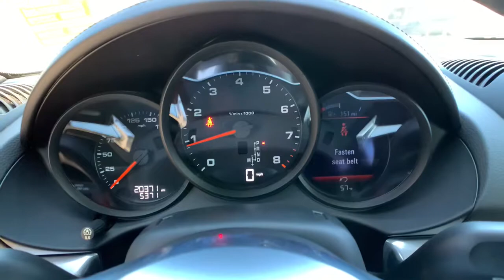2017 Porsche 718 Cayman Reno, Sparks, Fernley Lake Tahoe, Mammoth, NV PM2048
Used 2017 Porsche 718 Cayman available in Reno, Nevada at Michael Hohl GM. Servicing the Sparks, Fernley, Lake Tahoe, Mammoth, NV area.
2017 Porsche 718 Cayman Base - Stock#: PM2048 - VIN#: WP0AA2A88HS270711

2017 Porsche 718 Cayman Base SilverbrbrThis vehicle is a fresh trade in and still may be in the shop.You are still more than welcome to come on down and check it out.brbr2.0L Turbocharged, Silver, Black Leather.brbr2.0L TurbochargedbrbrAwards:br  * 2017 KBB.com Brand Image Awards   * 2017 KBB.com 10 Most Awarded Brands   * 2017 KBB.com Best Resale Value AwardsbrReviews:br  * New turbocharged engines deliver stirring performance while returning improved fuel efficiency numbers; Porsche's PDK automated transmission is the best in the business; sharp handling instills confidence; it has more cargo space than you'd think. Source: EdmundsbrbrAt Michael Hohl Motor Company it's ALL ABOUT YOU!!